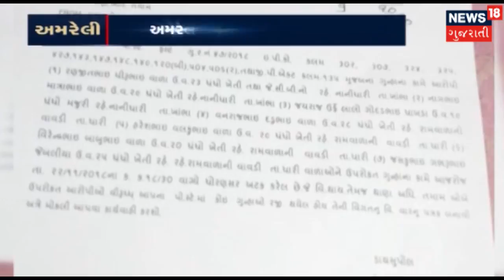દિલ્હીમાં પાંચ આંતકીઓ ઘુસ્યા હોવાની આશંકા | SAMACHAR SATAT | News18 Gujarati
ગુપ્તચર વિભાગે જાહેર કર્યું કે દિલ્હીમાં પાંચ આંતકીઓ ઘુસ્યા હોવાની આશંકા